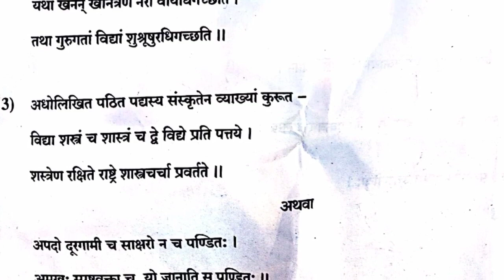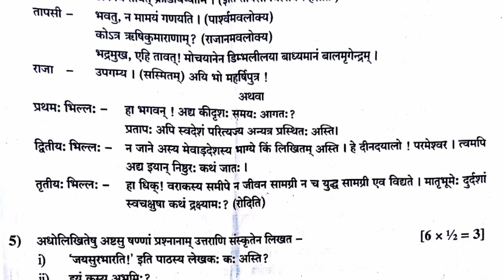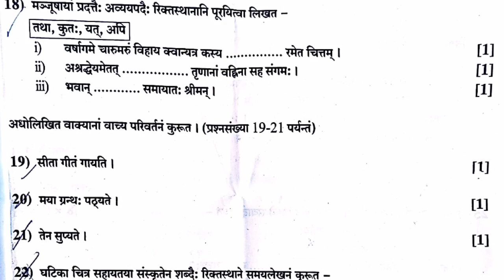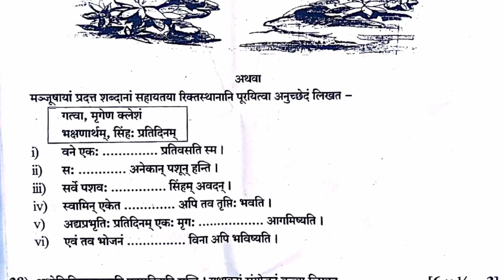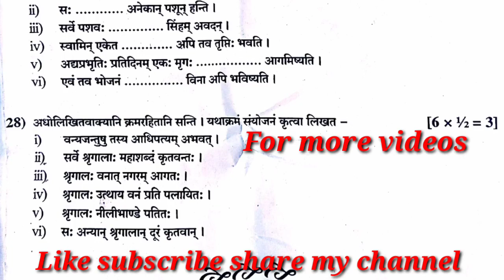माध्यमिक परीक्षा 2020 संस्कृत। Secondary examination 2020 Sanskrit question paper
आज के इस वीडियो में कक्षा 10 के लिए आयोजित राजस्थान बोर्ड द्वारा संस्कृत का प्रश्न पत्र बताया गया है।
इसके मुख्य बिंदु निम्नलिखित है
समय 3:15 घंटे
अधिकतम अंक 80